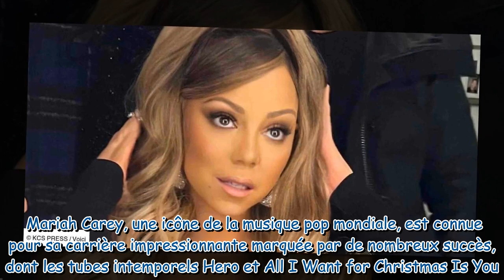« Mon cœur est brisé » : en deuil, Mariah Carey annonce la mort de sa mère et de sa sœur le même jou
« Mon cœur est brisé » : en deuil, Mariah Carey annonce la mort de sa mère et de sa sœur le même jour